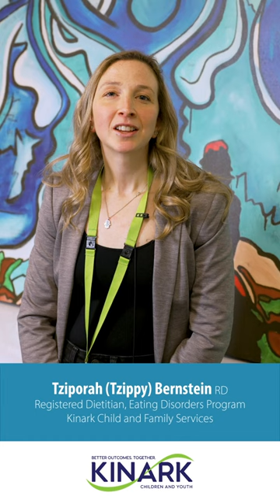Tziporah (Tzippy) Bernstein, Registered Dietitian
Meet Tziporah (Tzippy) Bernstein, a passionate Registered Dietitian at Kinark Child and Family Services. Tzippy is committed to breaking free from diet culture and supporting those who battle it. Follow along as she empowers the next generation with valuable knowledge and tools to navigate a healthy relationship with food.

Ontario Shores and Kinark Child and Family Services is pleased to offer self-referrals for the Outpatient Adolescent Eating Disorder Program. Youth 12 to 17 years of age or parents/guardians of youth who are interested in the program can contact Kinark’s Central Intake directly at 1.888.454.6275 to make a referral. For more information or to download a referral form, please visit Kinark’s